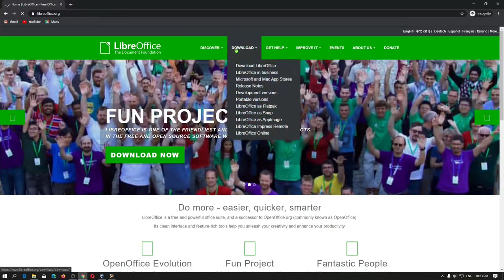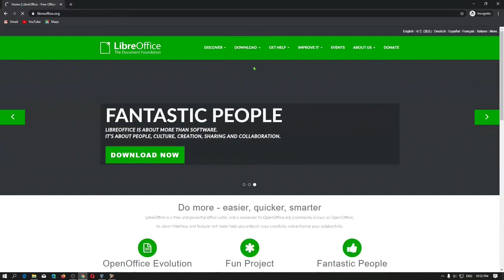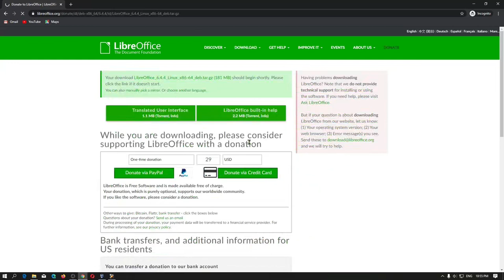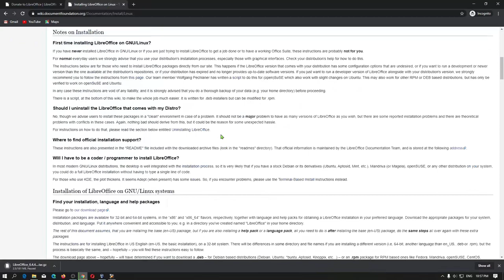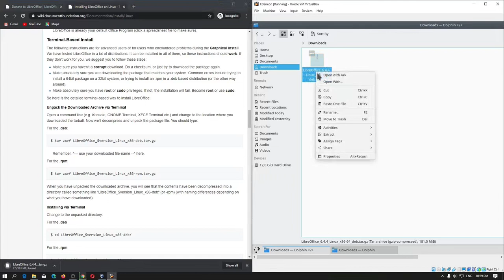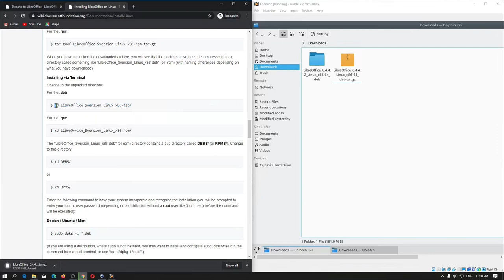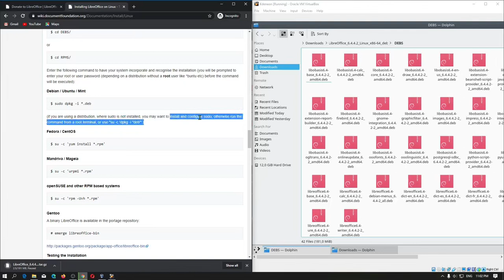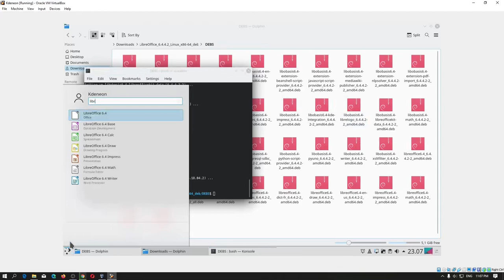Cara Download dan Install LibreOffice di Linux Dengan Terminal Manual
Sekarang kita akan belajar cara mendownload dan menginstall LibreOffice di Linux. Libreoffice adalah aplikasi seperti Microsoft Office yang gratis dan opensource. memiliki Writer - Word (doc), Presentation - PowerPoint (ppt), Spreadsheet - Excel(xls)

Ketika memilih download LibreOffice maka kalian akan menemukan dua pilihan file yaitu:
1. deb untuk distribusi linux debian (ubuntu, mint, dsb)
2. rpm distribusi linux redhat(fedora, centos, dsb)

Pada terminal:
Setelah itu mengetikkan: sudo dpkg -I *.deb
Sudo = superuser do (superuser melakukan)
Dpkg = debian package manager, berisikan perintah / alat untuk menginstall/memasang, menghapus/remove, dan mengedit/merubah aplikasi di debian
-I = I perintah install di dpkg
*.deb= semua format deb

Bagian Video:
00:00 Cara Download LibreOffice untuk OS Linux deb/rpm
02:02 2 Cara Install LibreOffice di Linux
02:39 Cara Ekstrak file dan Install Lewat Terminal Linux